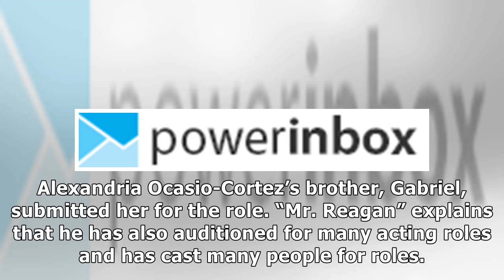New Report Says AOC “Auditioned” to be a Congresswoman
Did Alexandria Ocasio-Cortez win an audition to have a shot at becoming a U.S. congresswoman? That’s what a shocking new video suggests. 100 Percent Fed Up reports that in 2017, a group called the Justice Democrats held auditions for potential congressional candidates that they would run on their platform for various congressional seats throughout the country. Alexandria Ocasio-Cortez’s brother, Gabriel, submitted her for the role. “Mr. Reagan” e...